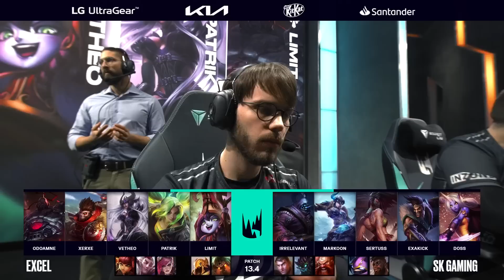XL vs. SK - Week 2 Day 3 | LEC Spring Split | Excel vs. SK Gaming (2023)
VoD of Excel vs. SK Gaming

Casters: Quickshot and Dagda
Analyst: Guldborg, Exakick, Sjokz and Treatz
Interview: Frankie with Doss
Full Line up:

Excel Line up:
⦁ Odoamne - Top Sion
⦁ Xerxe - Jungle Wukong
⦁ Vetheo - Mid Syndra
⦁ Patrik - ADC Zeri
⦁ LIMIT - Support Lulu

SK Gaming Line up:
⦁ Irrelevant - Top Jax
⦁ Markoon - Jungle Sejuani
⦁ Sertuss - Mid Akali
⦁ Exakick - ADC Draven
⦁ Doss - Support Soraka